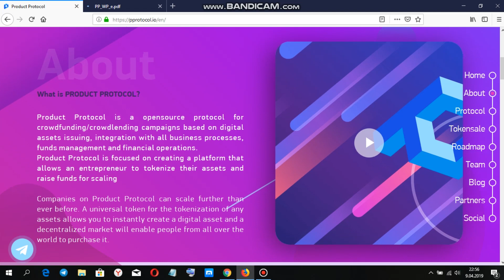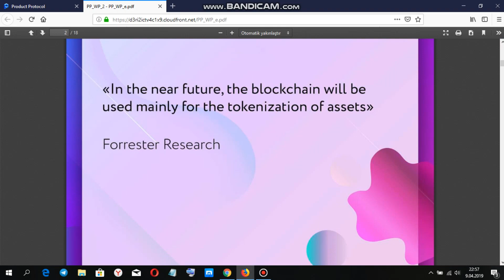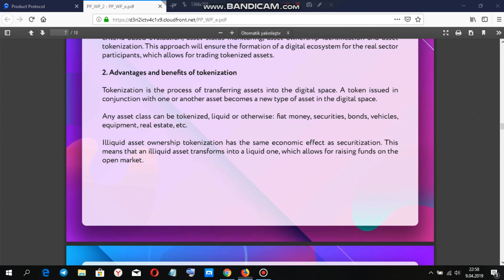product protocol incelemesi